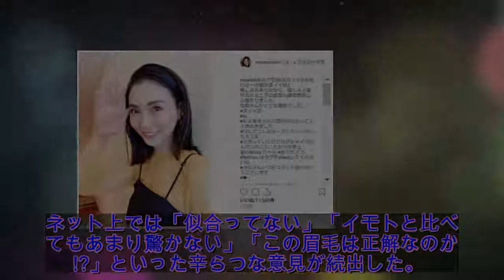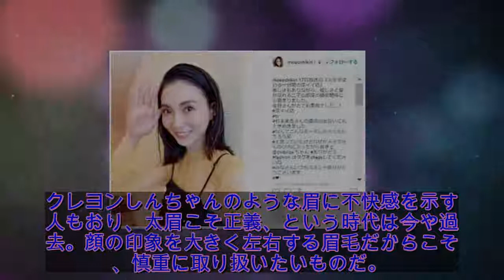押切もえだけじゃない！ 女性芸能人「似合わな眉選手権」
第一子出産後、久々にテレビ出演したモデル・押切もえの太眉が「不自然すぎる」と話題になっている。